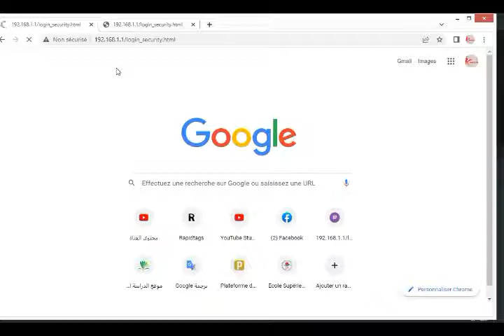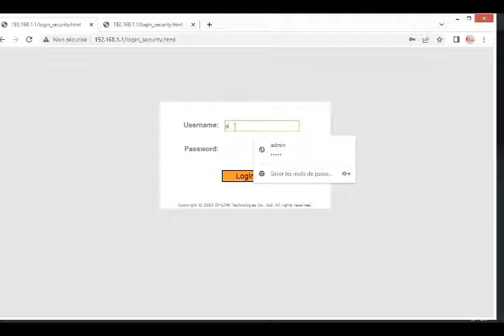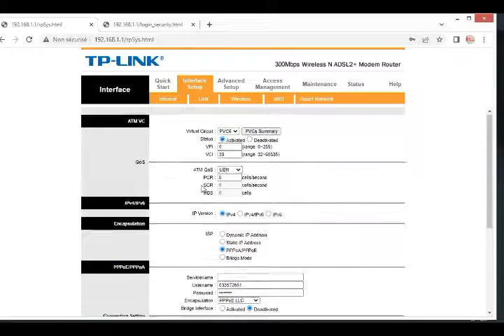الحل النهائي لمشكل انقطاع الانترنت لمشتركين IDOOM ADSL